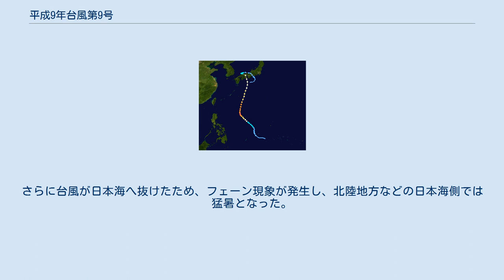平成9年台風第9号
平成9年台風第9号（へいせい9ねんたいふうだい9ごう、国際名：ロージー〔Rosie〕）は、1997年（平成9年）7月に四国東部に上陸し、四国から関東までの太平洋沿岸に被害を与えた台風である。
 進路図 ７月20日にフィリピンの東海上で発生した台風9号は、日本の南海上を発達しながら北上して、22日午後9時頃に米海軍解析でカテゴリー5に達した。
台風は26日17時過ぎに、中心気圧970hPaという強い勢力で徳島県阿南市付近に上陸。
その後播磨灘を通過し、26日21時前に岡山県備前市付近に再上陸して、中国地方を横断した。
27日に山陰沖に進んで停滞し、28日6時に同海域で熱帯低気圧となった。
 この熱帯低気圧は、28日夜から29日朝にかけ北陸地方西部から東海地方に南下するという複雑な動きをし、31日に紀伊半島の南海上で消滅した。
 この台風と熱帯低気圧により、東海地方や近畿地方、四国・中国地方などで大雨となった。
 特に紀伊半島では26日を中心に豪雨に見舞われ、期間降水量は奈良県上北山村日出岳で958mmを記録したほか、山沿いを中心に600～800mmに達した。
 日降水量は日出岳で734mm、三重県宮川村では612mmになった。
また広島県や島根県の一部でも期間降水量が500mmを超え、関東北部でも100mm以上の雨が降った。
 26日には四国地方から東海地方にかけて20m/s前後の風が吹き、三重県津市で最大風速26.6m/s（最大瞬間風速35.4m/s）、高知県室戸市室戸岬で最大風速37.5m/s（最大瞬間風速52.2m/s）、神戸市で最大瞬間風速38.2m/s、大阪市で最大瞬間風速33.9m/sを記録した。
また同日、高知県佐喜浜で8.73mの有義波高を観測し、1977年の観測開始以降で第1位の記録となった。
さらに台風が日本海へ抜けたため、フェーン現象が発生し、北陸地方などの日本海側では猛暑となった。